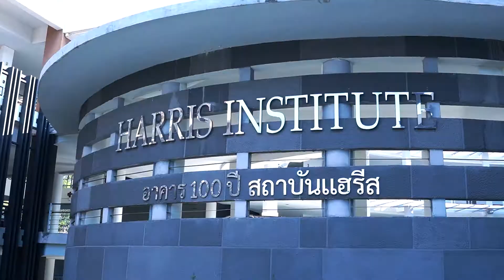พิธีประทานเข็มที่ระลึกและรางวัล ให้แก่ครูเกษียณอายุงาน และครู บุคลากร ปฏิบัติหน้าที่ครบ 30 ปี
เมื่อวันที่ 19 พฤศจิกายน 2564 โรงเรียนปรินส์รอยแยลส์วิทยาลัย และมูลนิธิพระบรมราชานุสรณ์ พระบาทสมเด็จพระมงกุฎเกล้าเจ้าอยู่หัว ในพระบรมราชูปถัมภ์ จัดพิธีประทานเข็มที่ระลึกและรางวัล ประจำปีการศึกษา 2564 ให้แก่ครูเกษียณอายุการทำงาน และครู บุคลากร ที่ปฏิบัติหน้าที่ครบ 30 ปี เฝ้ารับประทานเข็มที่ระลึกจาก พลเอก หม่อมเจ้าเฉลิมศึก ยุคล ประธานมูลนิธิสถาบันการศึกษาในรัชกาลที่ 6 และสมเด็จเจ้าฟ้าเพชรรัตนราชสุดาฯ และทรงเชิญเทียนพระราชทานของพระบาทสมเด็จพระเจ้าอยู่หัว และสมเด็จพระนางเจ้าฯ พระบรมราชินี สำหรับพิธีนมัสการพระเจ้า รำลึกถึงพระกรุณาธิคุน สมเด็จพระเจ้าภคินีเธอ เจ้าฟ้าเพชรรัตนราชสุดา สิริโสภาพัณณวดี องค์อุปถัมภ์ของโรงเรียนปรินส์รอยแยลส์วิทยาลัย เนื่องในวาระ 8 รอบนักษัตร (96 ปี) นับแต่พระประสูติกาล ประทานให้กับ ดร.สิรินันท์ ศรีวีระสกุล ผู้จัดการ-ผู้อำนวยการ ณ อาคาร 100 ปี สถาบันแฮรีส